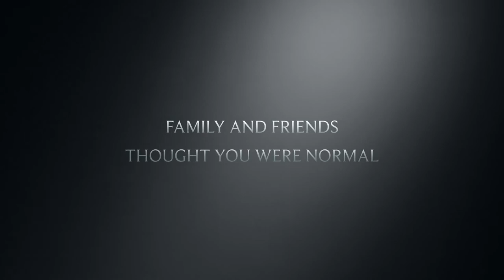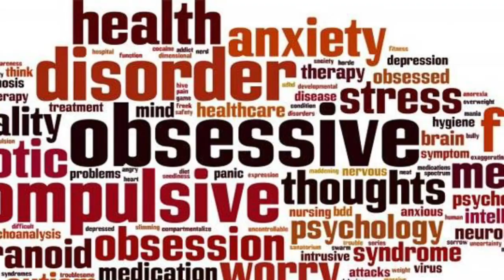OCDaniel by Wesley King Book Trailer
A thirteen-year-old boy's life revolves around hiding his obsessive compulsive disorder until a girl at school, who is unkindly nicknamed Psycho Sara, notices him for the first time and he gets a mysterious note that changes everything.